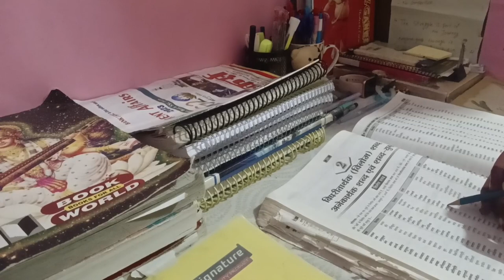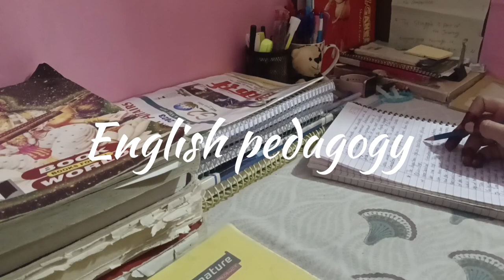बस 5 मिनट और!! 4:30 A productive day DSSSB aspirants 📝Day 21 🎯!!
बस 5 मिनट और!! DSSSB aspirants study routine 📝Day 21 🎯!!

DSSSB preparation tips for beginners ||DSSSB study motivation vlog

This channel is about my journey during my DSSSB preparation it will tell you about my struggle story and also help you to motivate

prepare for any government exam DSSSB,kvs, RPSC etc now in Hindi, English and your local language with

political science by GGD
history by GGD
Hindi grammar by GGD
English grammar by GGD

study routine for DSSSB aspirants

study routine for DSSSB pgt

study routine for DSSSB TGT

study routine for DSSSB prt

how to prepare DSSSB exam

DSSSB aspirants room in Delhi

DSSSB aspirants room in Mukherjee nagar

queries solved
1.How to prepare DSSSB exam
2.daily routine for DSSSB aspirants
3. books by DSSSB exam
4.. daily life struggle in DSSSB preparation life
5..A day in life of DSSSB aspirants
6. Time table for DSSSB exam
7.. A day in Delhi for DSSSB aspirants
8. study vlog

dsssb study vlog
dsssb how to prepare DSSSB exam
youtube music by YouTube studio